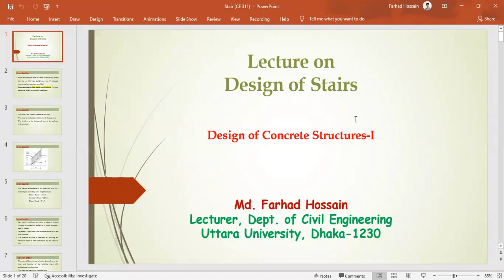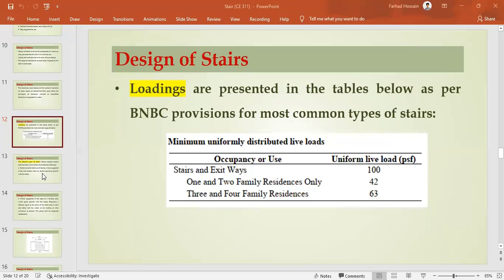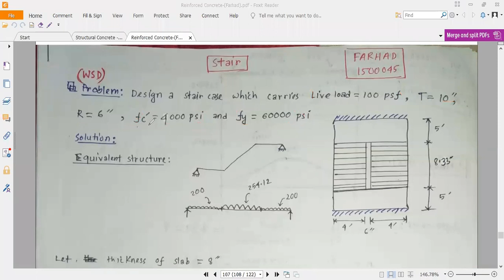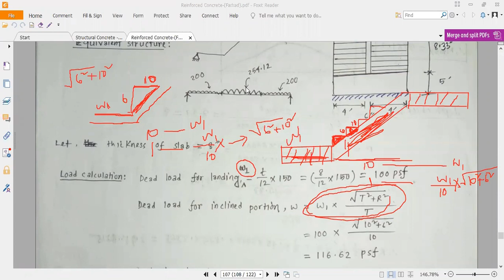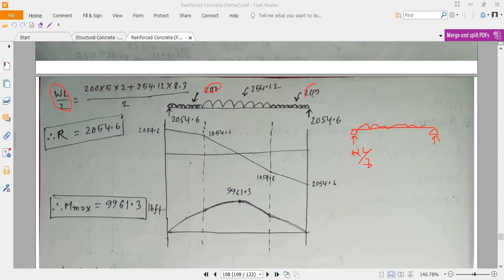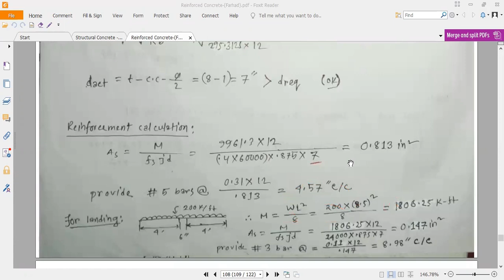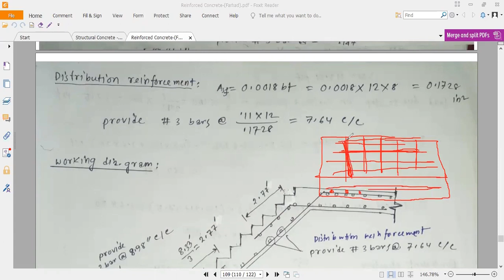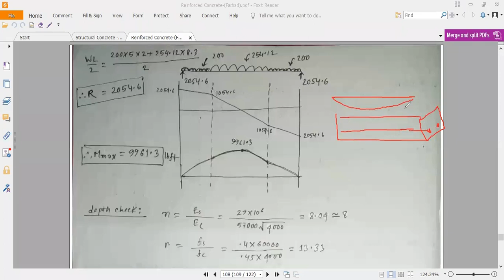Design of Staircase II Reinforced Concrete -I II RCC- I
Staircase is an important component of a building providing access to different floors and roof of the building. It consists of a flight of steps and one or more intermediate landing slabs between the floor levels. Stairs can be made of concrete, stone, wood, steel or combination of any of these.